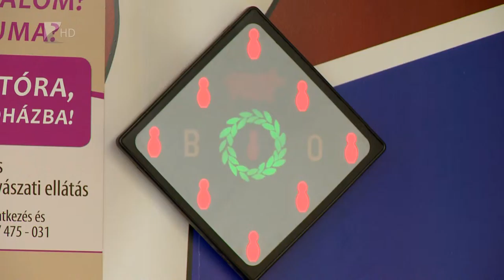Győzelem a Fradi ellen - Kölcsey Tv